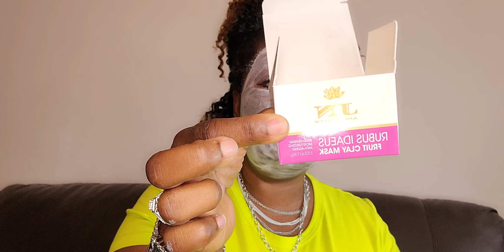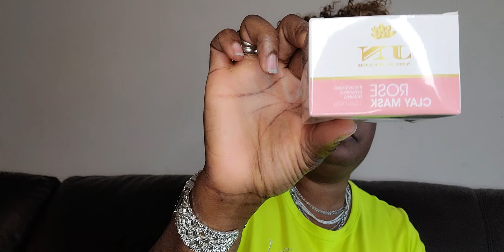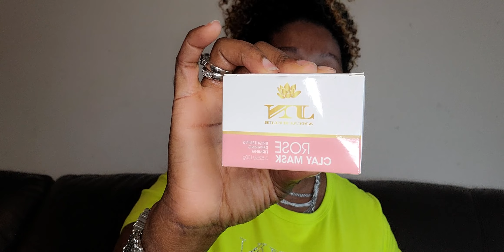Clay Mask JN Amcachelur 5 Stars